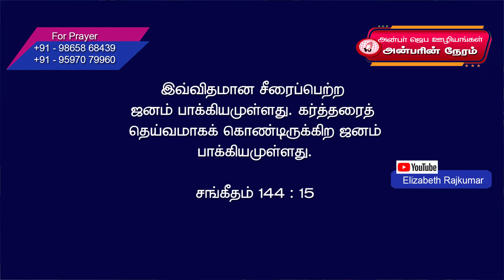அன்பரின் நேரம் || Elizabath Rajkumar || 24.02.2024